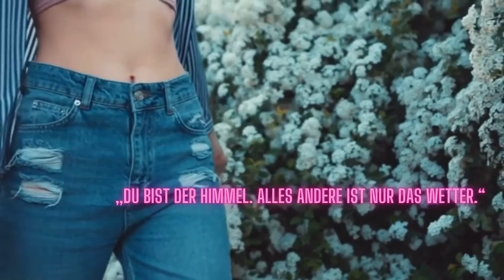Bleib ruhig und mach weiter 😎🔥🔥🔥meditationmusic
ruhig halten
Meditationsmusik
Tiefschlafmusik
Ruhe genießen
Fitness
Yoga
Zen
Manifestation